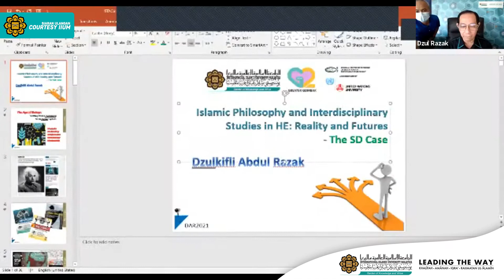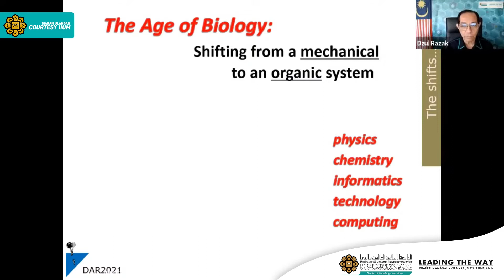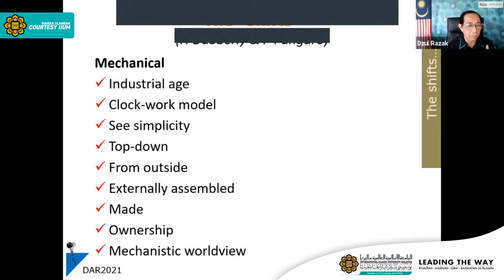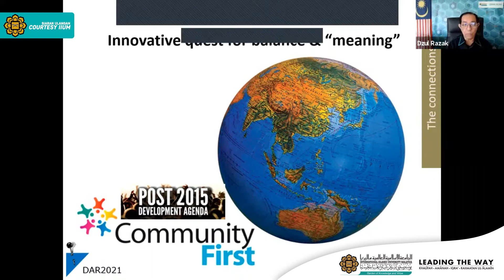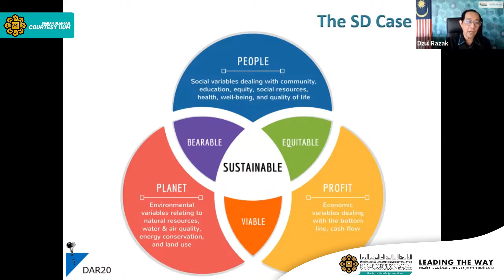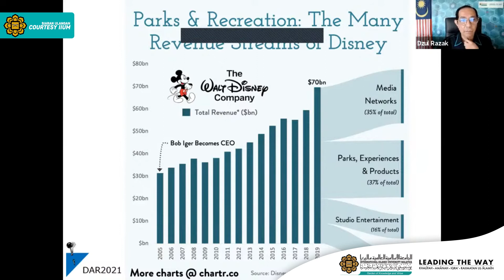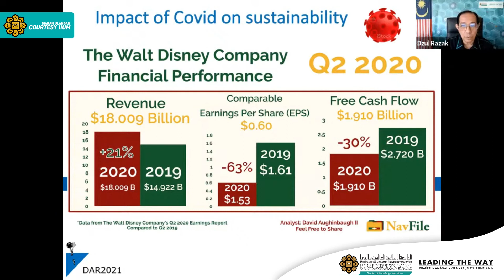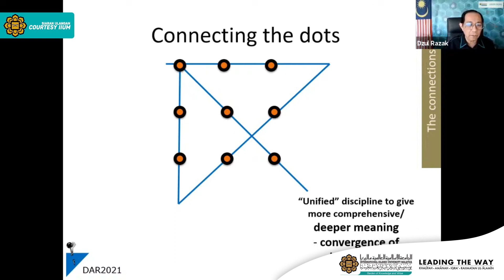3rd: ISLAMIC PHILOSOPHY AND INTERDISCIPLINARY STUDIES IN HIGHER EDUCATION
ISLAMIC PHILOSOPHY AND INTERDISCIPLINARY STUDIES IN HIGHER EDUCATION: REALITY AND FUTURE

Prof. Emeritus Tan Sri Dato’ Dzulkifli Abdul Razak
Rector of the International Islamic University Malaysia